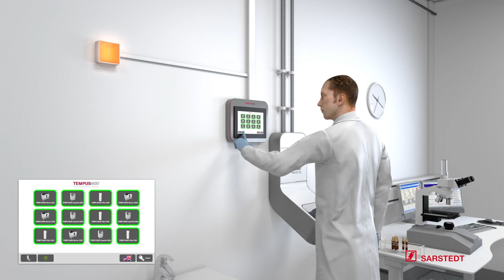This is how Tempus600 Vita works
Learn more about how Tempus600 Vita works